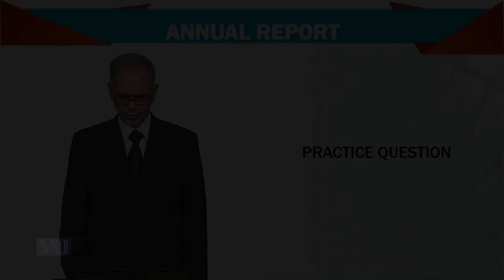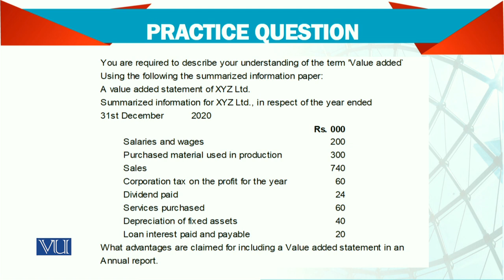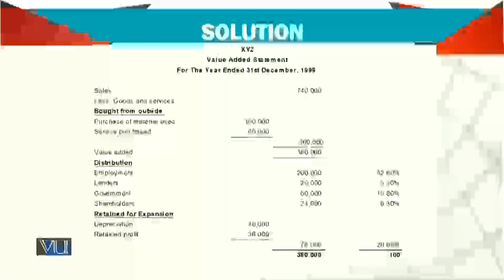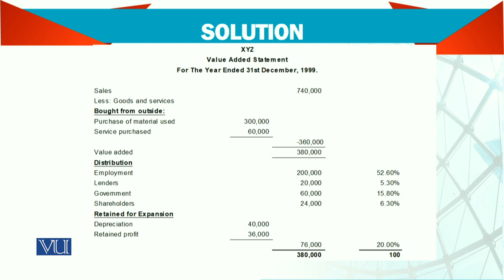Advanced Financial Accounting | FIN711_Topic198